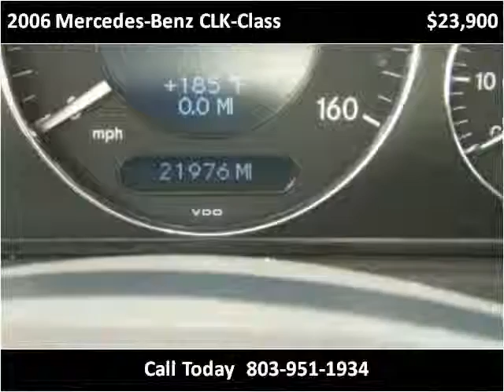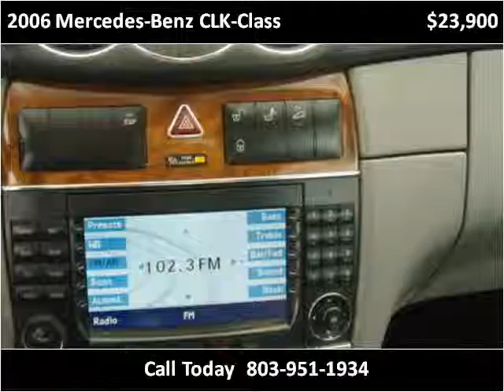2006 Mercedes-Benz CLK-Class available from Luxury Cars of L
This 2006 Mercedes-Benz CLK-Class is available from Luxury Cars of Lexington.